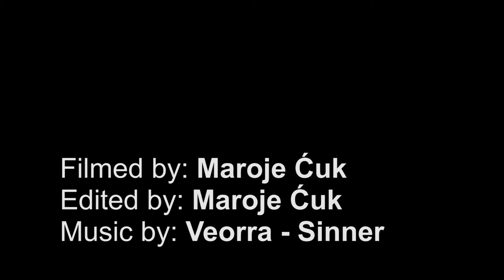Sport Week with ESN Zagreb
Erasmus Student Network Zagreb is a non-profit international student organisation. Our mission is to represent international students in Zagreb.
Erasmus Student Network (ESN) is one of the biggest interdisciplinary student associations in Europe. We are present in more than 500 Higher Education Institutions from 40 countries. We are volunteer student organization providing opportunities for cultural understanding and self-development under the principle of SHS - Students Helping Students.